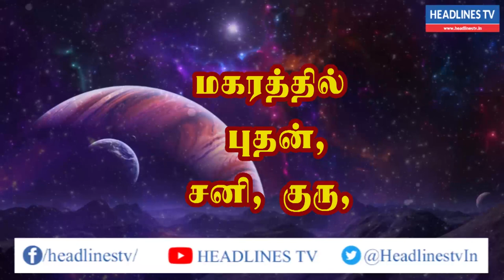Indraya rasi palan - 03.03.2021 Wednesday | இன்றைய ராசிபலன் - today - daily | Headlines TV